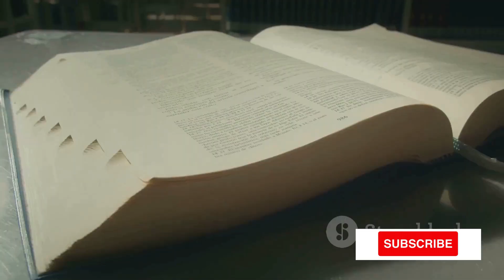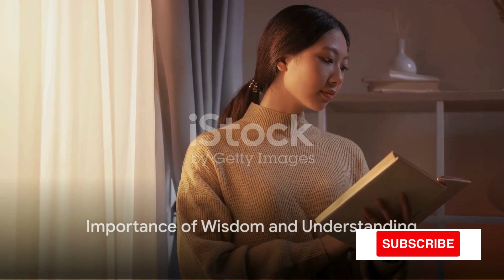105 Year Old's Secret To Happiness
105 Year Old Jessie Jordan talks about life on the other side of 100 and what is important in life. Her friends and family and even a hockey legend come to her home to help celebrate her big day. Report produced by Denise Lodde.

Monthly Membership to the 100Huntley channel helps provide 24/7 Prayer lines (our volunteers answer 1,200 daily calls), free Bibles to those who call our prayer lines and receive Christ, and membership also funds the filming of more Bible teaching and Christian testimonies. So thank you to everyone who has partnered so far and if you'd like to know more about membership please click the JOIN button below the video.

God bless,
100Huntley

FEATURED IN REPORT:
Jessie Jordan-Celebrating 105th Birthday
Christine Hopwood-Recreation Manager, Shepherd Village
Paul Henderson-Hockey Legend
Janet Sherman-Jordan's Daughter
Jacqueline McPhee-Jordan's Daughter
Gail White-Jordan's Daughter